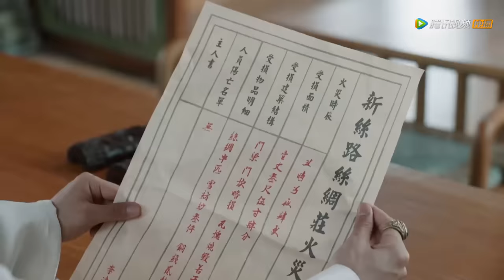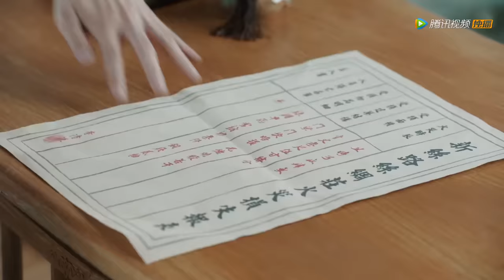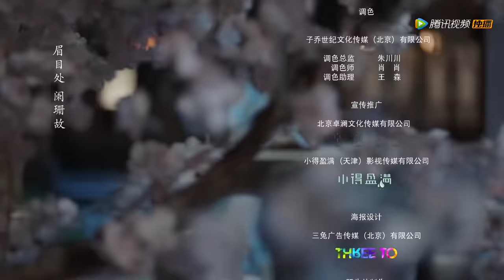ENG SUB【九流霸主 Overlord】EP11 | 李清流亲手喂药却遭嫌弃，龙傲一当设计堂堂主（白鹿、赖艺）